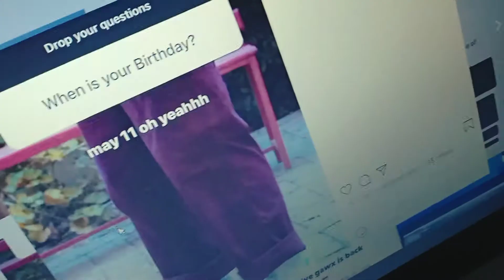MY SURPRISE DRAWING FOR GAWX BIRTHDAY / PENCIL DRAWING / HAPPY BIRTHDAY GAWX ✌️✌️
Hmm so today my favourite artist gawx birthday so i decided to draw a potrait for him ...